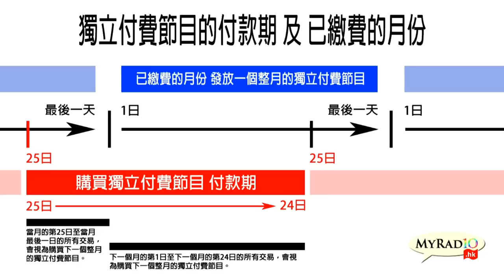馬場USB 180331 ep128 p3 of 3 大阪盃池江軍團四路興兵，[里見光鑽][文雅之士]是否單打獨鬥咁簡單?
主持  尤達
嘉賓 Gallant Chief LakLak